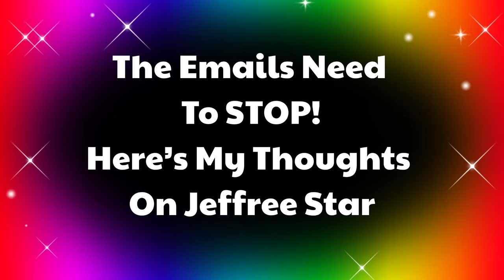Addressing The Comments & Gross Emails - Why Jeffree Star Has Been On My Channel Again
Addressing The Comments & Emails - Why Jeffree Star Has Been On My Channel Again
In todays video Im addressing the emails and comments Ive been getting lately. I unboxed Jeffree Star Valentines Mystery Box 2022. I also put a poll of asking if you want to see my ranking Jeffree Star eyeshadow Palettes. Ive received a few nasty emails. I dnt mind the questions of why I started supporting Jeffree Star again. However the Nasty emails need to stop. In this video I explain why I started putting him on my channel again. I also talk about change and forgiveness. I also share my own storytime.

EPISODE 8 IS NOW OUT